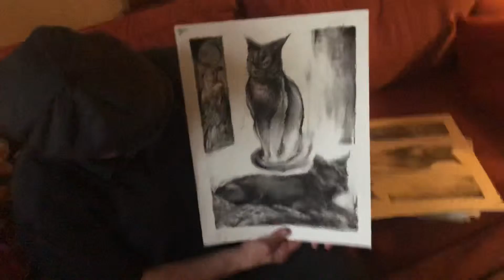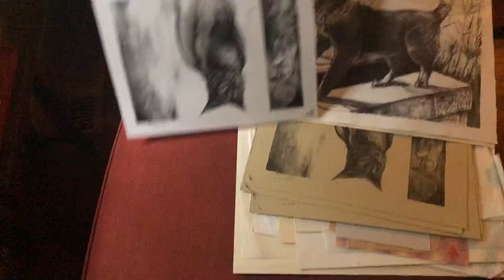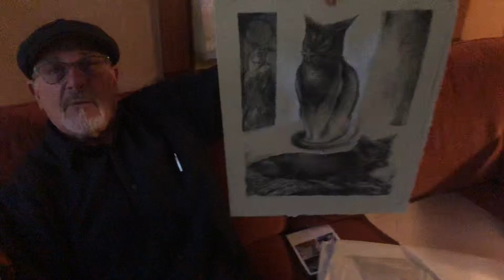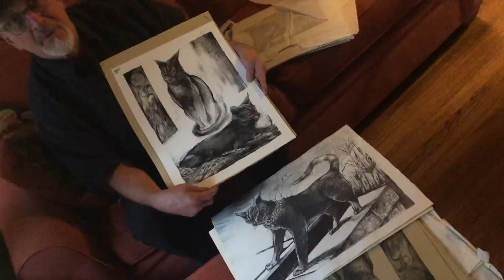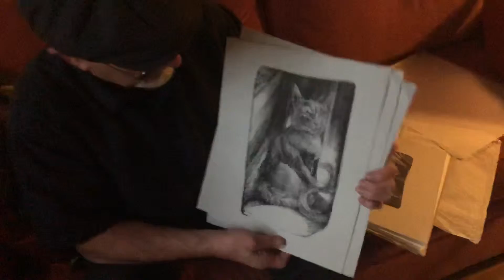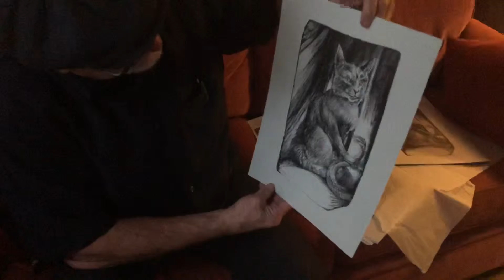Rick Rodrigues Egyptian Cats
Talking about cats in Egypt